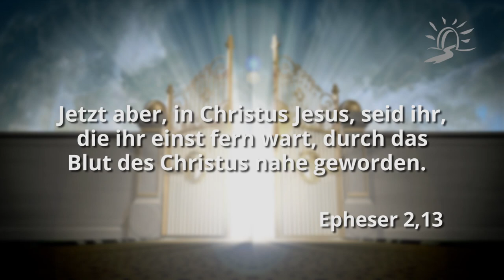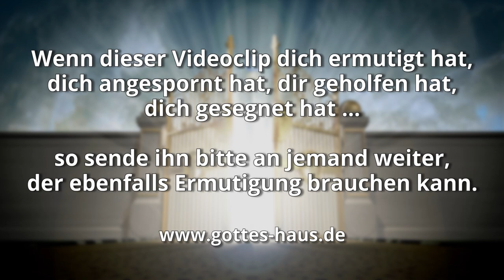Der Traum der Hippie-Frau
Viele Menschen versuchen, durch ein „gutes“ Leben, durch korrektes Verhalten, durch Mitarbeit in ihrer Gemeinde, durch „richtige“ Werke usw, so zu leben, dass Gott mit ihnen zufrieden sein sollte. Doch was ist es wirklich, was uns vor Gott gerecht und annehmbar macht? Durch was werden wir von ihm wirklich aufgenommen und akzeptiert?

Der Traum einer erst kurz zuvor bekehrten Hippie-Frau zeigt es in sehr deutlicher Weise.

Nur das, was Jesus für uns getan hat, macht uns - wenn wir es ganz persönlich für uns in Anspruch nehmen, - in den Augen Gottes gerecht. Wir berufen uns auf ihn und seinen Opfertod für uns am Kreuz von Golgatha. Wir berufen uns auf das Blut, das Jesus für uns vergossen hat. Es ist das Kostbarste, das im gesamten Universum gibt.

Jetzt aber, in Christus Jesus, seid ihr, die ihr einst fern wart, durch das Blut des Christus nahe geworden.
Epheser 2,13

Der Gott des Friedens aber, der den großen Hirten der Schafe aus den Toten heraufgeführt hat durch das Blut eines ewigen Bundes, unseren Herrn Jesus, vollende euch in allem Guten, damit ihr seinen Willen tut, indem er in uns schafft, was vor ihm wohlgefällig ist, durch Jesus Christus, dem die Herrlichkeit sei von Ewigkeit zu Ewigkeit! Amen.
Hebräer 13,20-21